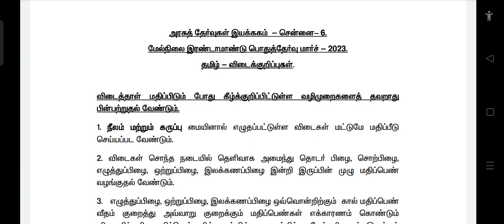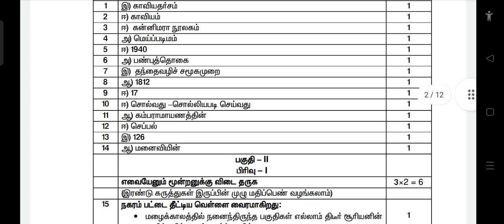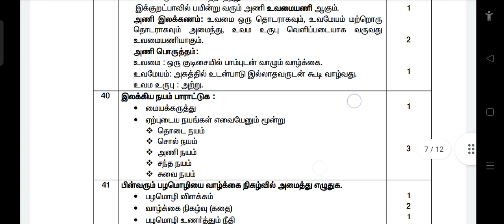12th||Tamil||Public exam march 2023||Government key answer||official answer key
12th tamil Tamil publicexammarch2023 Public exam march 2023 #.Governmentkeyanswer